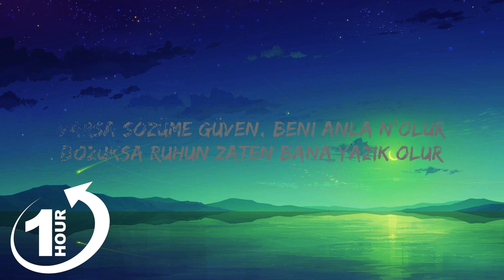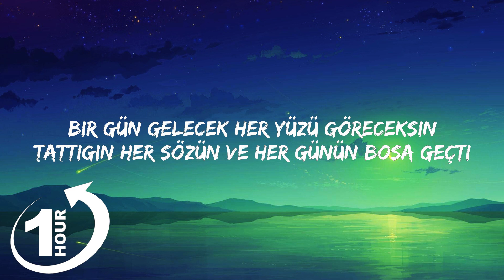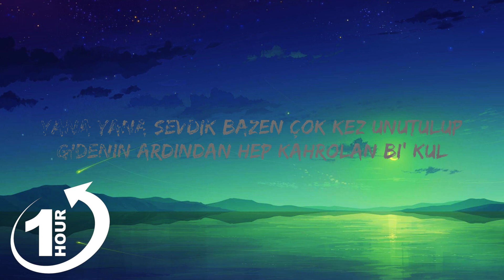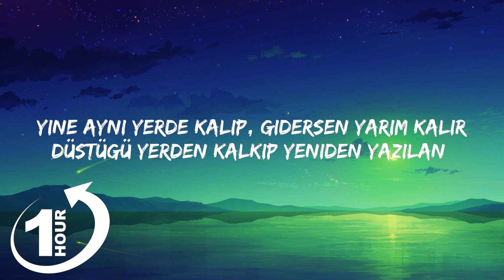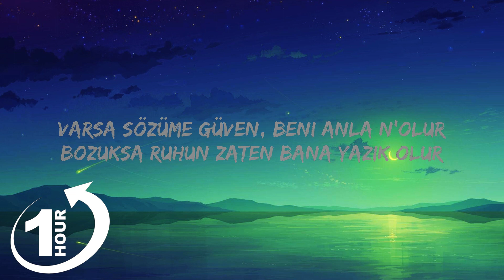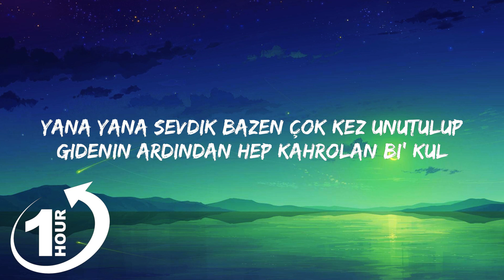[ Loop 1Hour ] Semicenk & Reynmen - Yana Yana (Lyrics)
(Lyrics):
[Nakarat: Reynmen & Semicenk]
Yana yana sevdik bazen çok kez unutulup
Gidenin ardından hep kahrolan bi’ kul
Varsa sözüme güven, beni anla n'olur
Bozuksa ruhun zaten bana yazık olur
Bozuksa ruhun zaten bana yazık olur, yazık olur

[Bölüm: Reynmen & Semicenk]
Bir gün gelecek her yüzü göreceksin
Tattığın her sözün ve her günün boşa geçti,
öğreneceksin
Yine aynı yerde kalıp, gidersen yarım kalır
Düştüğü yerden kalkıp yeniden yazılan
kaderine güleceksin, ooh
Zaman hiç vermedi aman
Geçiyor tüm teselliler yalan
Ben büyütmek istesem de onlar
küçük kalmak ister gözümde
İmdat (Bi' ihtimal daha)
Gel beni kurtar (Benden bu kadar)
Zor olsa da şartlar
Sabrım gerilir patlar bir anda